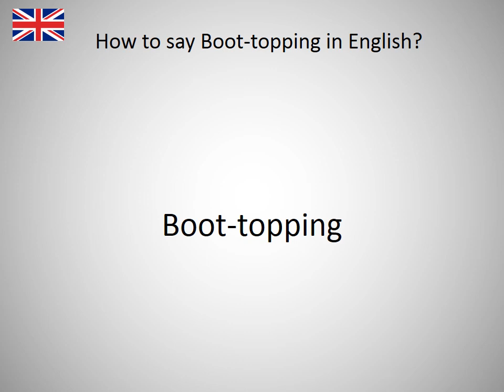How to say Boot-topping in English?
How to say Boot-topping in English? Learn the pronounciation Boot-topping! How to Pronounce Boot-topping. Expand your vocabulary, learn English words. Practice English online. Use this free pronunciation guide to practice words at a time. Learn English for free. Thank you for viewing, please like or subscribe! hoe om te sê, si të thuash, እንዴት እንደሚናገር, wie sagt man, comment dire, come dire, como dizer, как сказать, nasıl denir, cómo decir, 怎么说, πώς να το πω, hoe zeg je.